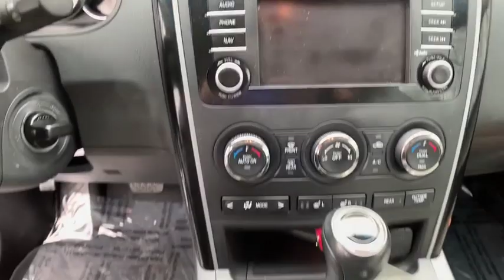2015 Mazda CX-9 Troy, Albany, Schenectady, Clifton Park, Latham, NY 5656Z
Crystal White Pearl Mica U 2015 Mazda CX-9 available in Troy, New York at Cooley VW Mazda. Servicing the Albany, Schenectady, Clifton Park, Latham, NY area.

CARFAX One-Owner. AWD. Clean CARFAX. COMPLIMENTARY INSPECTIONS FOR LIFE!! 1ST OIL CHANGE FREE. Cooley Motors has been proudly servicing and selling New and PreOwned vehicles to Rennselaer, Troy, Albany, Colonie, Schenectady, Hudson, Kingston, Saratoga, the Berkshires, and Bennington for 50 years!brbrAwards:br  * 2015 KBB.com Brand Image AwardsbrbrReviews:br  * If you need the 7-passenger hauling of a 3-row midsize SUV, but you refuse to blend in with the crowd, the 2015 Mazda CX-9 presents a nicely styled alternative to mainstream offerings. Source: KBB.combr  * Responsive steering; strong V6 engine; spacious interior; easy-access third-row seat with room for adults. Source: Edmundsbr  * The Mazda CX-9 continues to turn heads one year after its major exterior update. It boasts a gorgeous front fascia, with stylish sweeping headlights, and flowing aerodynamic curves from front to back. The interior is pleasantly sleek, modern, intuitive and very functional. It can seat up to 7, is very enjoyable to drive, extremely comfortable and relatively quiet as well. Get behind the wheel, step on the gas and marvel at its powerful acceleration, and its ability to handle corners with ease. The CX-9 is offered in 3 Models: Sport, Touring, and Grand Touring, and each is offered with Front-wheel Drive or optional All-Wheel Drive. All trims come packing a 3.7L, 273hp, V6 engine under the hood paired with a 6-speed automatic transmission with manual-shift mode. The CX-9 gets and EPA estimated 17 MPG City and 24 MPG hwy as a Front-Wheel Drive, or 16 MPG City and 22 MPG hwy as an All Wheel Drive. The base Sport model comes generously equipped with a 5.8-inch touch-screen infotainment system with six speakers, AM/FM/CD/HD Radio, USB and auxiliary inputs, cruise control, and tri-zone automatic climate control. The mid-range Touring model gives you leather upholstery, power and heated front seats, rearview camera, and blind-spot monitoring. Splurge on the top-level Grand Touring model and get 20-inch wheels, power tailgate, automatic bi-xenon headlights, and a 3-position-memory driver's seat. Optional for the Grand Touring Model is the tempting rear-seat entertainment system with 9-inch screen and a DVD player. Available advanced safety features include Blind Spot Monitoring as well as Rear Cross-Traffic Alert. Standard safety features on all CX-9 models include stability and traction control, anti-lock brakes and 6 airbags. Source: The Manufacturer Summary